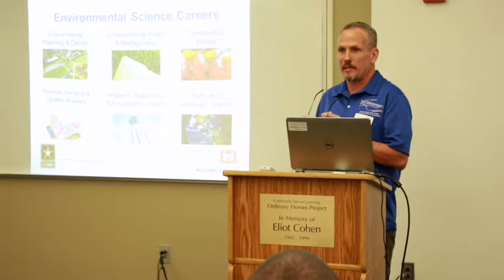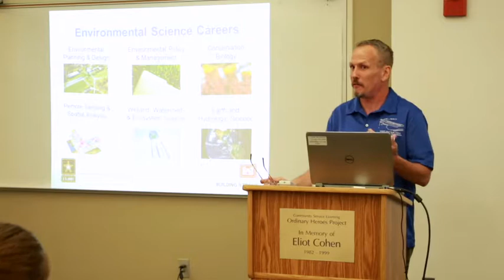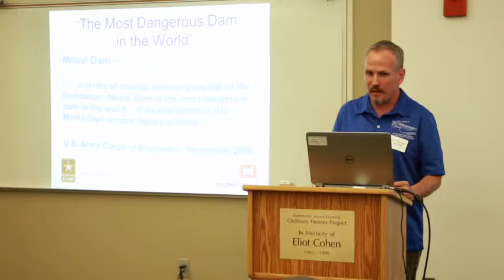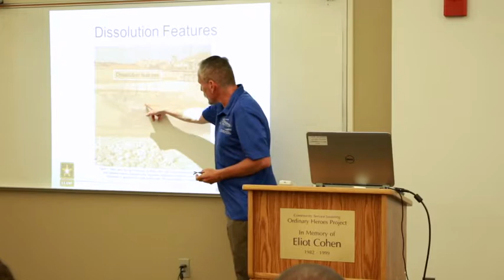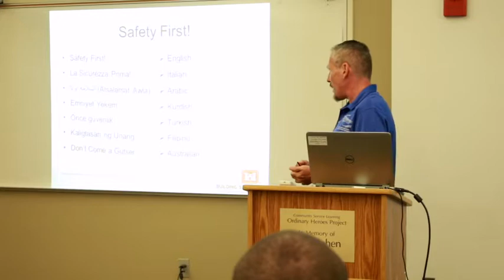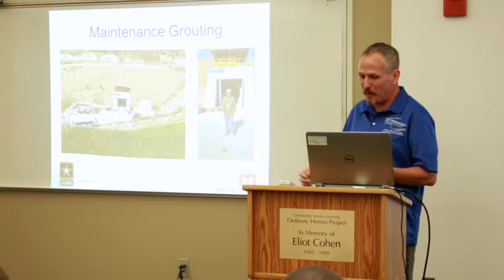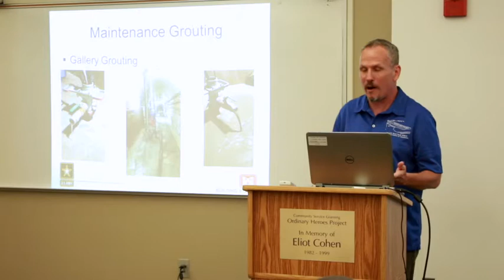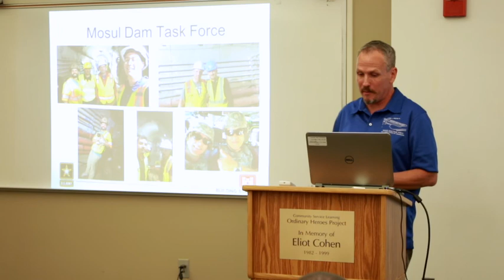John Shannon, Aecom 6/16/17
Stem Conference hosted by Stem 2 Schools